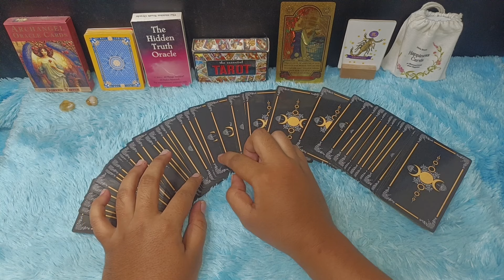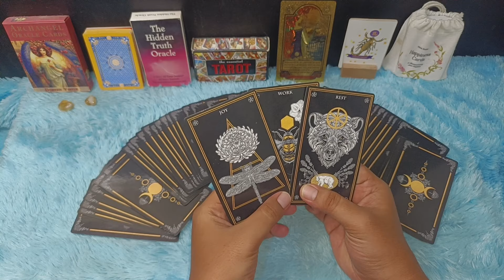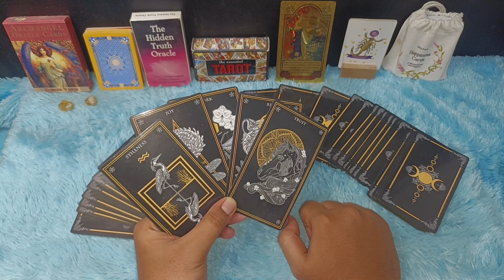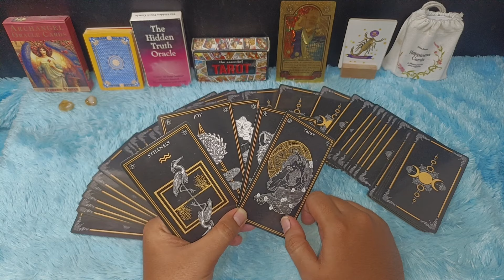KABAR BAIK SCORPIO FEBRUARI 2024 REZEKI SEMAKIN BESAR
RAMALAN ZODIAK SCORPIO BULAN FEBRUARI 2024 | KEUANGAN SEMAKIN KUAT DI BULAN FEBRUARI 2024

Ramalan zodiak Scorpio bulan Februari 2024 bakalan meroket tinggi keuangan kau bakal meningkat ada rezeki yang banyak kamu dapatkan

Urutan 12 Zodiak Beserta Tanggal dan Bulan Lahir:

1. Capricorn (22 Desember - 19 Januari)
2. Aquarius (20 Januari - 18 Februari)
3. Pisces (19 Februari - 20 Maret)
4. Aries (21 Maret - 19 April)
5. Taurus (20 April - 20 Mei)
6. Gemini (21 Mei - 20 Juni)
7. Cancer (21 Juni - 22 Juli)
8. Leo (23 Juli - 22 Agustus)
9. Virgo (23 Agustus - 22 September)
10. Libra (23 September - 22 Oktober)
11. Scorpio (23 Oktober - 21 November)
12. Sagittarius (22 November - 21 Desember)

Dapatkan Layanan Zodiak Harian :

1. Konsultasi
2. Astrology Ramalan Zodiak
3. Ramalan Garis Tangan
4. Pendalaman Sifat Dan Karakter
5. Ramalan Shio Bulanan Dan Tahunan